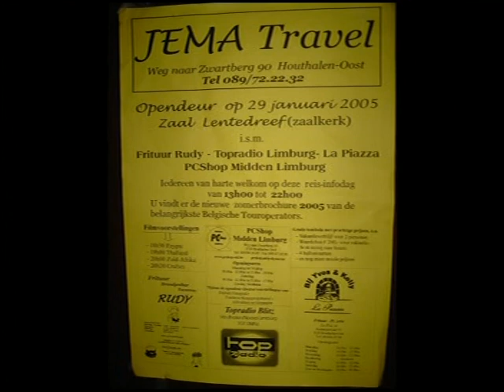jematravel fl 33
plezant